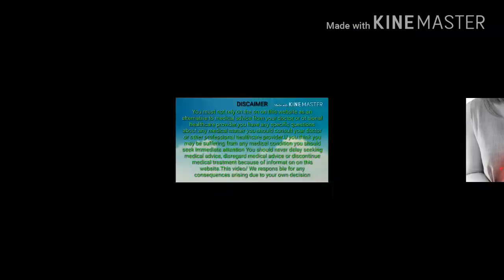Acidity का घरेलू इलाज Home remedies for acidity by.jyoti nature care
एसिडिटी या एसिड रिफ्लक्स कई भारतीयों को प्रभावित करने वाली एक बहुत ही सामान्य स्थिति है। यह स्थिति निचले सीने क्षेत्र के आसपास महसूस की जाने वाली नाराज़गी की विशेषता है, जो पेट के एसिड द्वारा भोजन नली में वापस बहने के कारण होती है।

पेट में बनने वाली एसिडिटी को भले ही आप हल्‍के में लें, लेकिन क्‍या आप जानते हैं कि यह एसिड इतना तेज होता है कि एक रेजर ब्‍लेड को गला देता है। तभी तो कुछ वैद्य इसे बेहद खतरनाक मानते हैं। उनका कहना है कि यदि यह एसिड इतना तेज होता है, तो सोचिए कि शरीर के भीतर यह कितना नुकसान पहुंचाता होगा। आजकल की भागदौड भरी और अनियमित जीवनशैली के कारण पेट की समस्या आम हो चली है।

आमतौर पर तली-भुनी और मसालेदार खाने का सेवन करने के कारण एसिडिटी की समस्या होती है। खाने का एक समय निर्धारित भी नहीं होता है, जो एसिडिटी का कारण बनता है। पेट में जब सामान्य से अधिक मात्रा में एसिड निकलता है तो उसे एसिडिटी कहते हैं। आइए हम आपको कुछ ऐसे घरेलू उपाय बताते हैं जिनको अपनाकर आप एसिडिटी से छुटकारा पा सकते हैं।